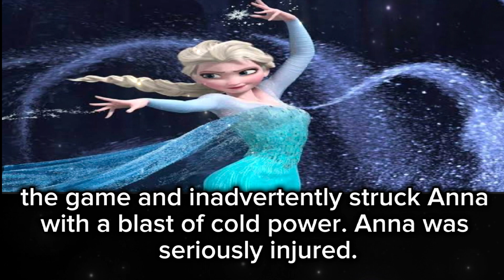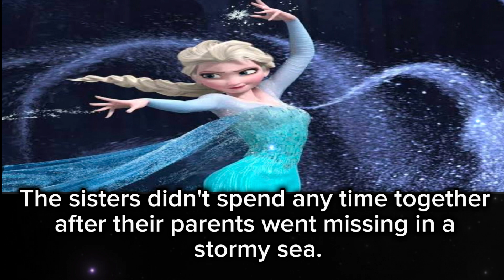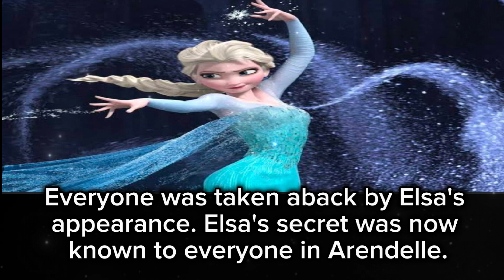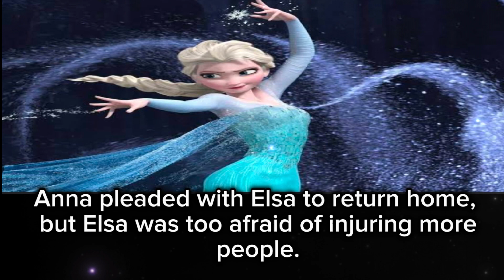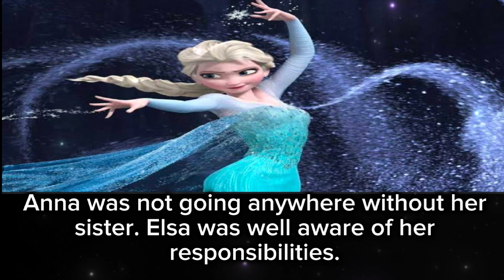Frozen story in English ||Learn English with story||Bedtime fairy tales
your queries ✍️
Frozen story
Frozen story book
Frozen story in English
Elsa e Anna
English fairy tales
Frozen book
gruffalo
beginner to advanced english
english learning basic to advance
learn english beginner to advanced
learn english through stories level 1
elsa and anna frozen story in english
frozen short story in english
frozen full story in english
frozen princess story in english
elsa anna story in english